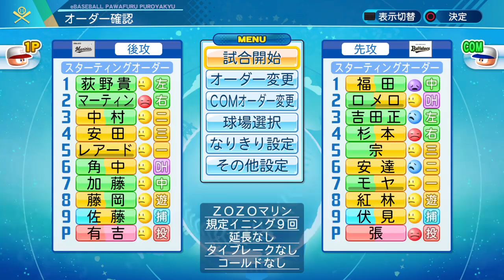【パワプロ2021なりきりプレイ】ロッテ 36 有吉優樹投手